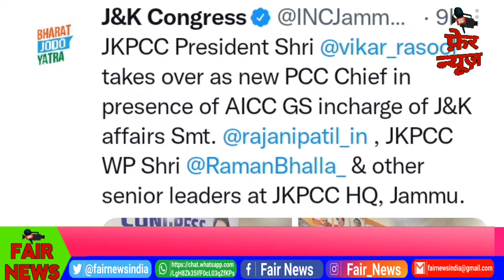Vikar Rasool became new KJPCC President & promised to form the govt. नए प्रेसिडेंट बने विकार रसूल